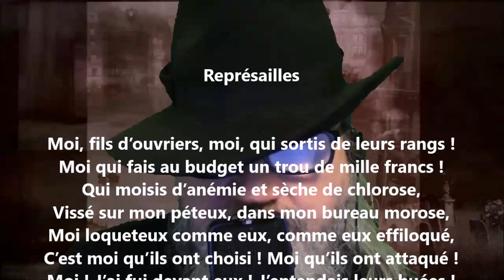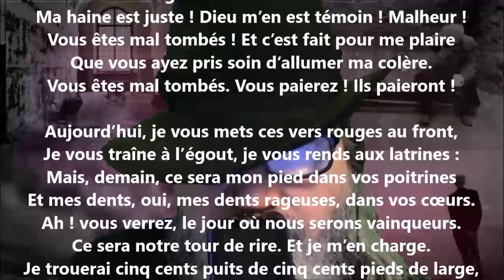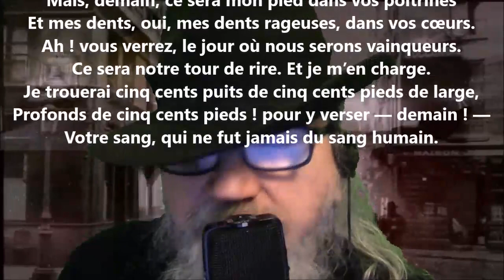Représailles - Eugène Godin lu par Yvon Jean